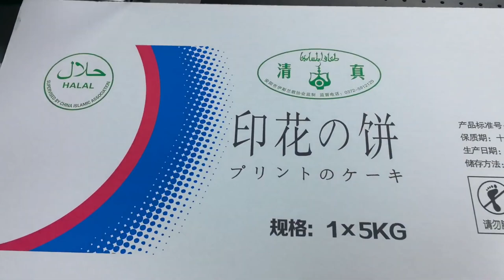A single pass digital printer using Epson A3 print heads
Roll to Roll solution with UV based setup two UV lamps 33cm wide printing width with Robotjet Printers Beijing, China
International Sales Manager :
We are manufacturing
Digital SinglePass printing machine with HP head.(Robotjet Printers)
Digital SinglePass printing machine with Epson head.(Robotjet Printers)
Digital UV SinglePass with 33cm wide printer head.(Robotjet Printers)
HKHR Chinese WallPen Wall Printers (HKHR Chinese WallPen)
World wide we have 27 distributors .